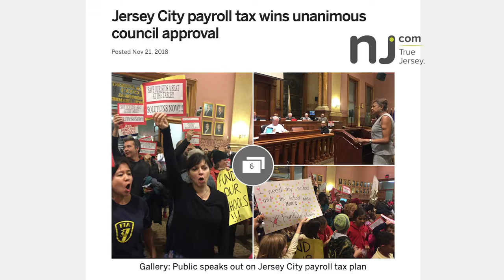Jersey City Mayor Steven M. Fulop's Weekly Update: June 21, 2019